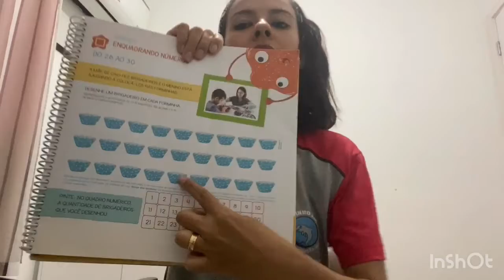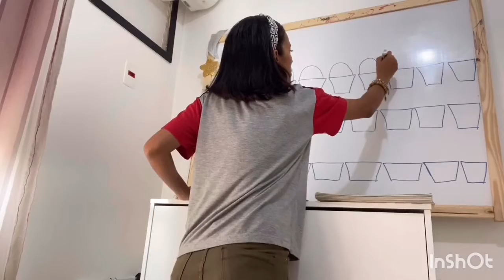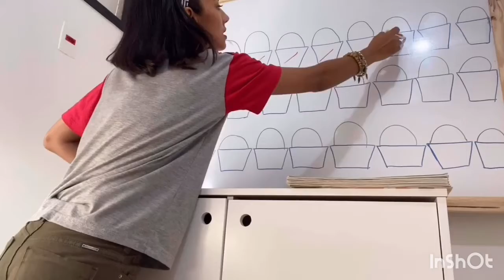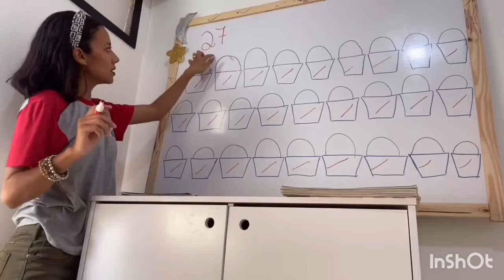Desenhando brigadeiros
Livro Numerar - Página 33